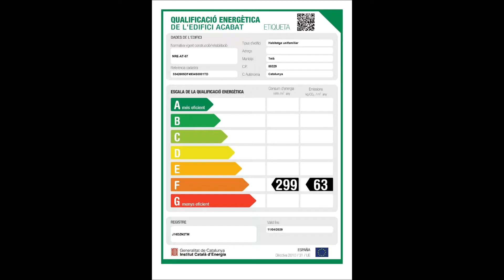1326 adosado Teia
House for sale in the beautiful town of Teià located 5 minutes walk from the center. Magnificent orientation to enjoy the sun throughout the day and to contemplate a spectacular panoramic view of the sea and mountains. It has an elevator, garden with private pool and a large garage of 78 m².

Casa en venta en la preciosa localidad de Teià ubicada a 5 minutos andando del centro. Magnífica orientación para disfrutar del sol durante todo el día y poder contemplar una espectacular vista panorámica al mar y montaña. Dispone de ascensor, jardín con piscina privada y un amplio garaje de 78 m².